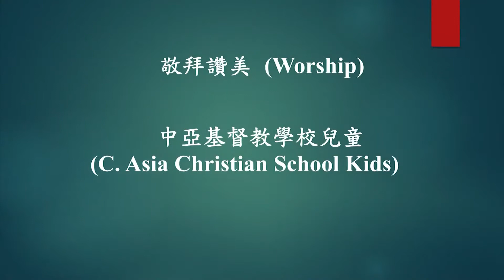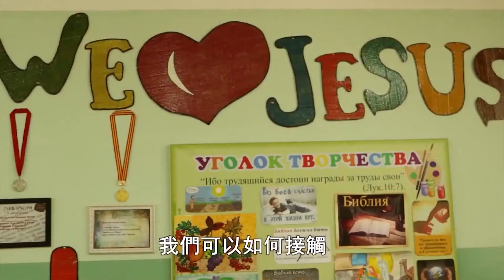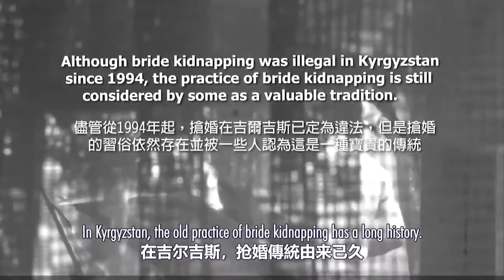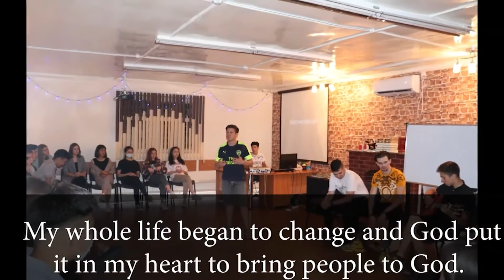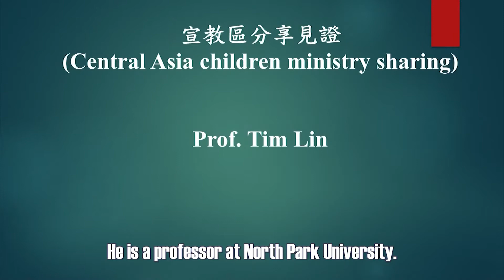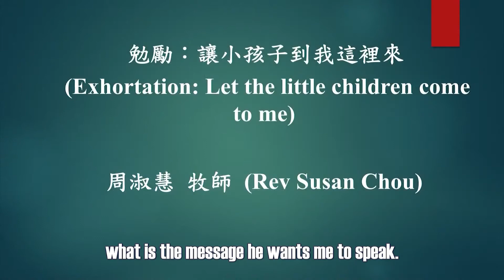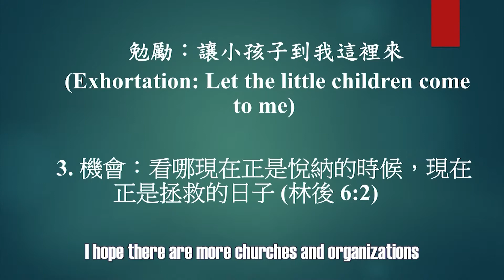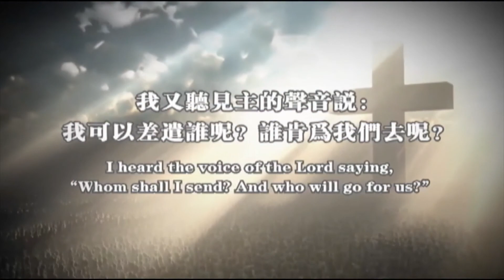Central Asia Children Education Ministry Sharing presented by GLEC & CASA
Our vision and mission is to share God's HOPE and LOVE with the children of Central Asia.  We accomplish this through education, humanitarian aid, collaboration and cooperation with both local and foreign organizations and individuals.
Our goal is to help empower future generations, to teach them character built upon honesty, integrity and good work ethics. Through our projects, our students will learn to become leaders in their future endeavors and professions.  We strive to promote the students compassion for others and develop their spirit of generosity so they may give back to their community and country.

We are excited to participate in God's ministries in this part of the world and would like to extend our invitations to others to become our partners.